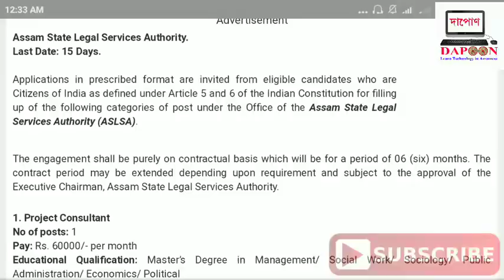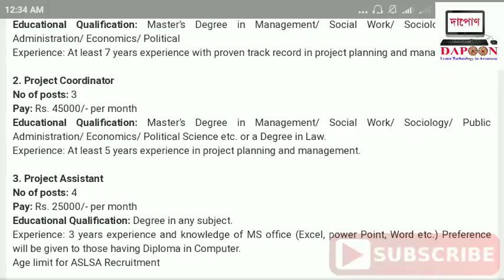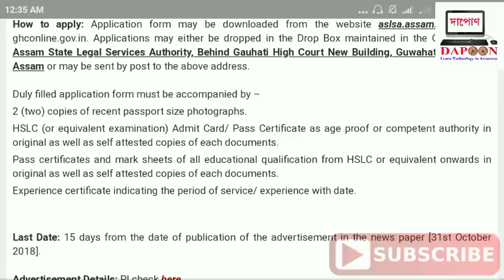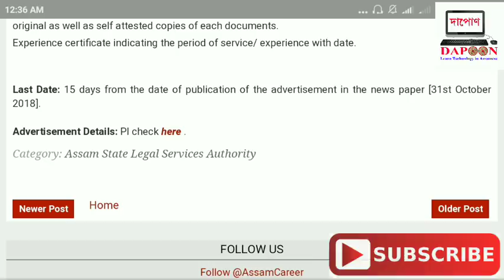Daily job update | Assam State Legal Service Authority jobs | govt jobs 2018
In this video we talk about Assam State Legal Service Authority jobs  2018
website for this job -
aslsa.assam.gov.in
Background Music credit - YouTube free Music